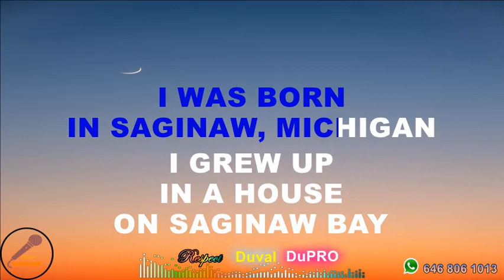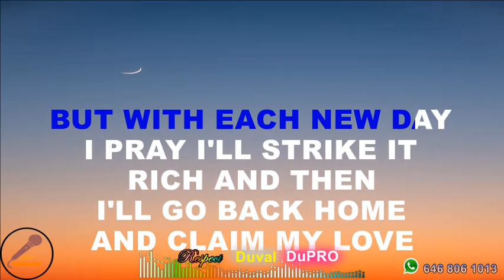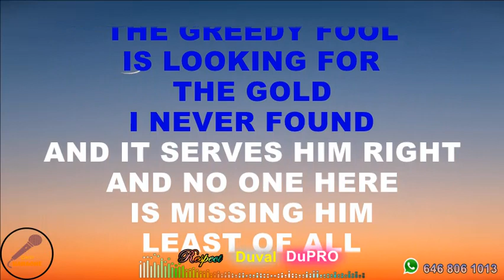Saginaw Michigan - George Jones Lyrics